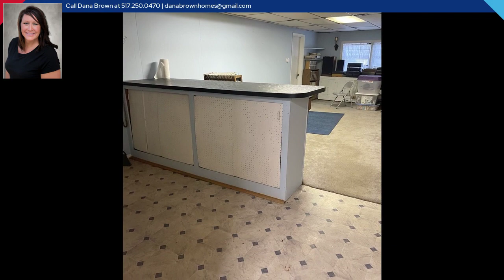1824 -1826 E South Street, Jackson, MI 49203